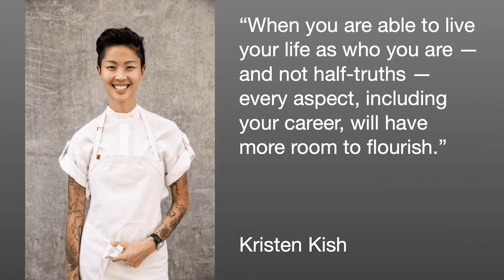On the EDGE, Ep. 1: Kristen Kish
Kristen Kish, "Top Chef" season 10 winner and co-host of the new truTV series "Fast Foodies," joins EDGE to chat about her latest TV endeavor, where she's once again battling it out in the kitchen.